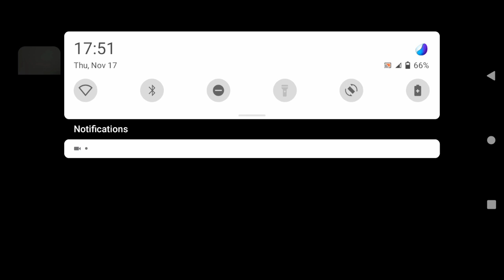😍New Granny Mommy Long leg Mod 2022 Fullgameplay Android Os#JameronGaming